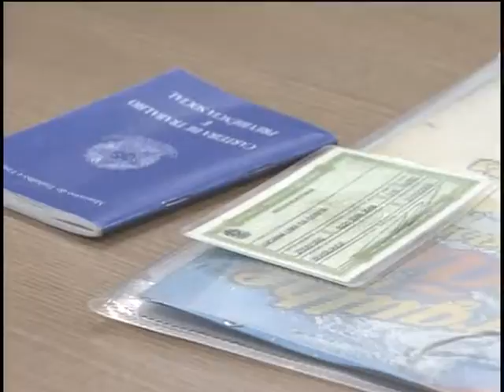FGTS completa 45 anos de existência e tem ajudado a melhorar a qualidade de vida dos brasileiros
NBR Notícias - 01.10.11: O Fundo de Garantia por Tempo de Serviço (FGTS) completou agora em setembro 45 anos ajudando a melhorar a qualidade de vida dos brasileiros. Além de financiar a construção de moradias, o dinheiro do FGTS é também utilizado para ampliar o sistema de transporte coletivo e para levar água tratada e esgoto para a população. Para consultar o saldo do FGTS, basta acessar a internet no endereço que aparece na tela.